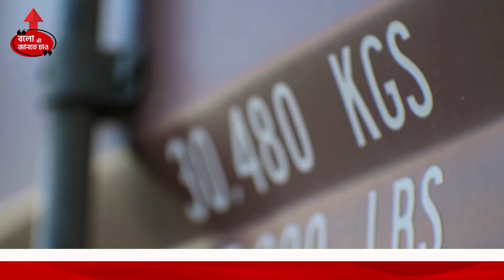ADANI TO INVEST AROUND 2 THOUSAND CRORES IN BENGAL FOR LOGISTICS | BENGAL BUSINESS SUMMIT FOCUS 2022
Investment of Adani Group in Belur.
Adani Group will build a logistics hub across about 100 acres of land.
About 2 thousand crore rupees may be invested.
An agreement on land transfer could be reached at the World Bengal Trade Conference or Bengal Business Summit on April 20.
Nisco used to have a factory on this land.
Earlier, the Japan International Cooperation Agency (JICA) was holding preliminary talks on investing here.
But in the end it was not implemented.
But why this logistics hub in Belure?
At its core is the convenience of transportation.
The railway station, GT Road, Bali Bridge, Nivedita Bridge and Second Hooghly Bridge are all nearby.
Kolkata and the district, both very close.
Moreover, the construction of the Dunkuni Freight Corridor from Amritsar would be beneficial.